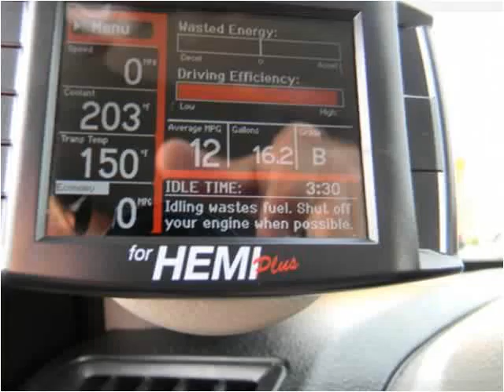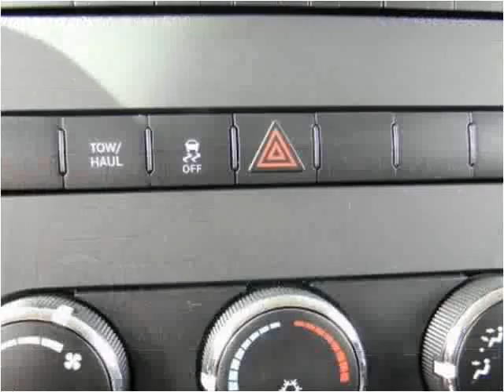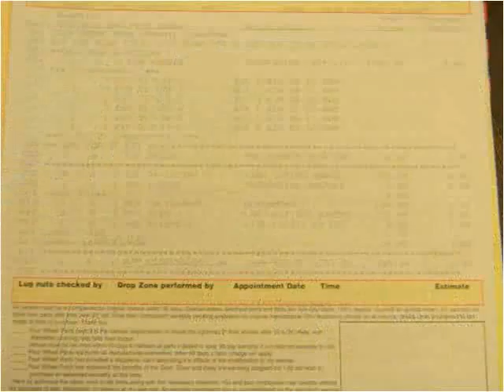2012 RAM 1500 Used Cars Louisville KY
This 2012 RAM 1500 is available from Craig and Landreth En Español.